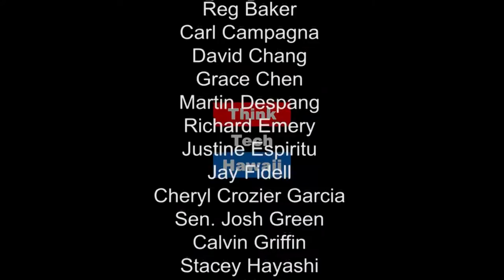What's Next for Clean Energy in a Trump Administration?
What's Next for Clean Energy in a Trump Administration? Isaac Moriwake, an attorney with Earth Justice in Hawaii and Karl Rabago, Executive Director of the Pace Energy and Climate Center in New York speculate the new administration's policies and its effect on the clean energy industry.